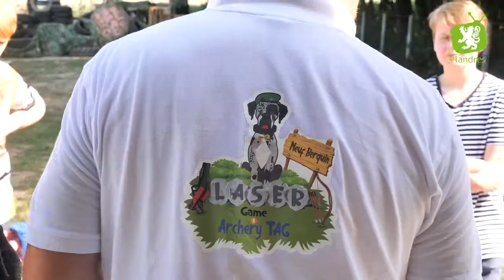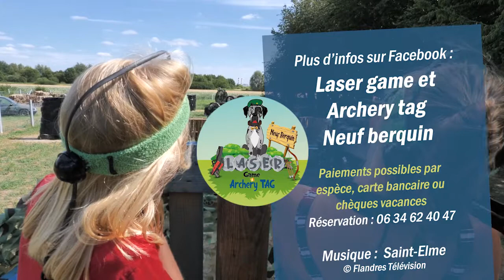LASER GAME NBV4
Vidéo de présentation du laser game EXTERIEUR de Neuf Berquin, dans les flandres du Nord
Vous êtes fan de Call of ou fortnite, cet espace s'adresse à vous,
Vous pourrez jouer avec des MP7, des uzys ou des mini scorpion